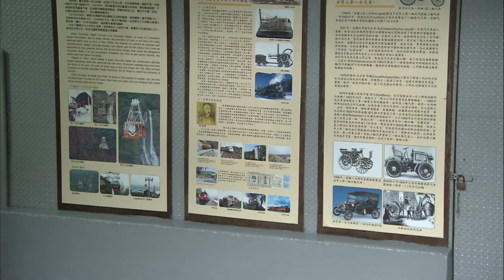GoGoTaiwan | The back yard of New Taipei City: Wulai | Relax Trip | EP02 | Taiwan Travelling Show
1. Click on "CC" button
2. Cilck the setting button 🔆 to select your language, font size and etc...

When you saw the Lan-Sheng Bridge and Nanshi River, then you will know that's Wulai. Wulai AKA back yard of New Taipei City is well known of its hot spring. Over here, just be relax because Wulai has the natural open air hot spring pools by the riverside. Fun fact!  The Guzhen Trail used to be a swimming pool for the local when they were kids. Welcome to visit Fushan Tribe and Atayal Forest School to know more about Aboriginal culture.  Are you ready visit Wulai together?

【HOST】Wendy